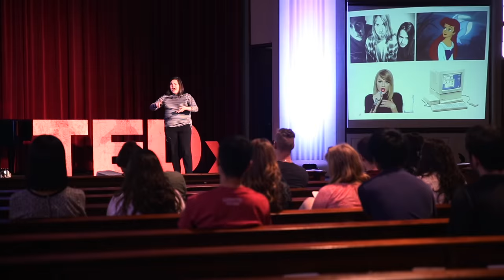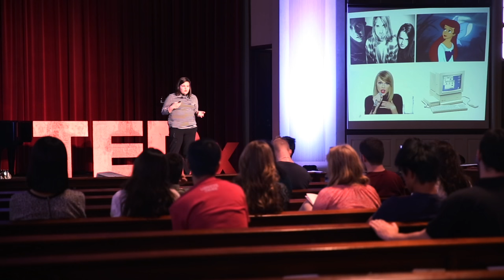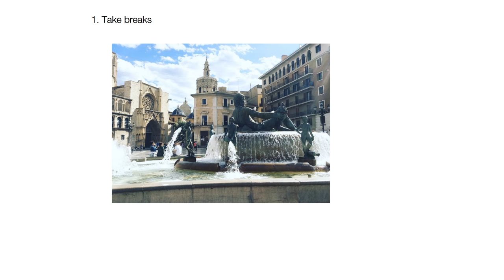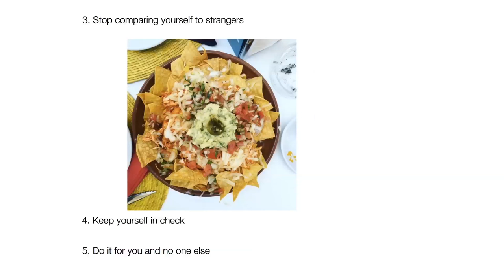We're All Just Faking It | Taylor Trudon | TEDxLafayetteCollege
Fake it till you make it. In the age of social media, sometimes we forget that what we see online does not merely reflect reality.  Taylor Trudon, an editor at MTV News, demonstrates the power of social media and why it's ok to fake it online sometimes.

Taylor Trudon is the Voices editor at MTV News, where she launched and oversees the teen and millennial focused contributor platform. In addition to leading various youth initiatives, she frequently writes on teen Internet culture and their representation within media, tech and politics.

Taylor is passionate about community-building, advocating for young voices and using social media as a catalyst for starting conversations. As a 2015 TEDxTeen speaker, she spoke about the power of the written word and how to amplify your story in today’s technology saturated world. She regularly speaks at conferences and industry events, including the It’s Our Turn Conference for young women, New York Social Media Week, SXSW, and VidCon, a multi-genre online video conference that is the largest of its kind.